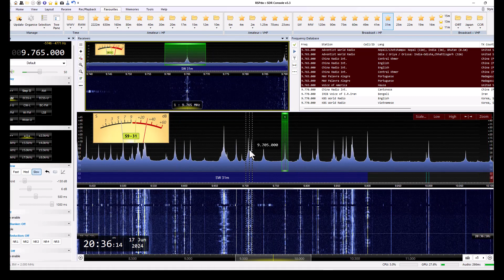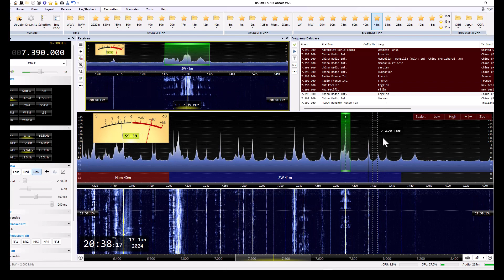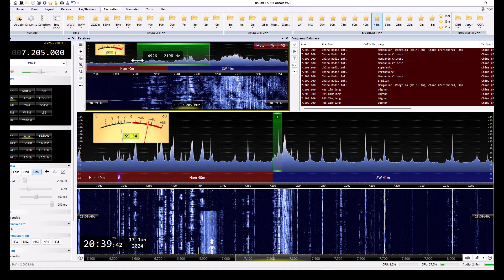Breve Escaneo Bandas de Onda Corta Broadcasting. Airspy HF+ Discovery. SdrConsole. G5RV Mini.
Breve Escaneo Bandas de Onda Corta Broadcasting.
QTH Buenos AIres.
Receptor Airspy HF+ Discovery. SdrConsole.
Antena Youllop
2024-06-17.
20:29 UTC.